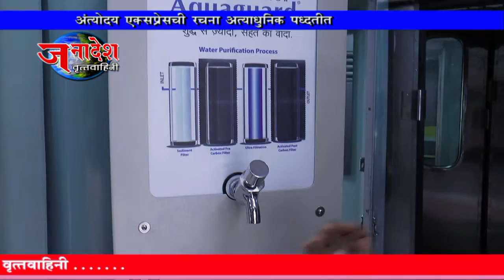NEWS 20 3 2017 JANADESH REPRESENTATION OF ANTYODYA EXPRESS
अंतोदय एक्सप्रेसची रचना व त्यामध्ये प्रवाशांना मिळणा-या सेवा सुविधा यांचा जनादेशने घेतलेला आढावा.